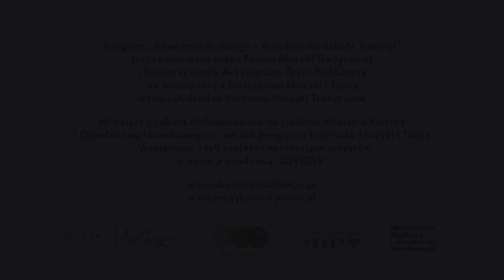PODKAST ► Zwyczaje pogrzebowe [pogrzeb, pieśni, Łęczyckie]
O zwyczajach pogrzebowych w Łęczyckiem opowiadają śpiewacy i śpiewaczki, którzy osobiście przewodzili tym obrzędom. Obecnie wiele elementów, które charakteryzowały niegdysiejszy pogrzeb, zanikło. Melodie i styl śpiewu zależny jest od wsi, lecz istnieje pewien wspólny porządek obrzędu. Rozmówcy dzielą się swoim doświadczeniem, pieśniami, przeżyciami i przemyśleniami. Do dziś jedynie śpiewacy z Ruszkowa Pierwszego czynnie biorą udział w obrzędach pogrzebowych oraz (skróconym do jednego wieczoru) czuwaniu przy zmarłym.

Rozmowy ze śpiewakami i śpiewaczkami przeprowadziły Joanna Skowrońska i Joanna Gancarczyk,  śpiewaczki i badaczki Łęczyckiego. Rozmowę z Mirosławem Dworczakiem przeprowadziła Ewa Grochowska – filozofka, śpiewaczka.

W nagraniach udział wzięli:
– Ruszków Pierwszy – Antoni Śliwka, Szczepan Sochacki, Zdzisław Śmiglewski, Kazimierz Urbaniak, Józef Kuźnik
– Czerchów– Krystyna Palmowska, Teresa Bartczak
– Jasionka – Zofia Granosik
– Śniatowa – Stanisława Pisera
– Mirosław Dworczak
– Orkiestra Dęta z Góry Świętej Małgorzaty

Podcast zrealizowała:
Joanna Skowrońska – etnolożka, śpiewaczka. Od wielu lat prowadzi badania terenowe w Polsce, głównie w Łęczyckim, na Dolnym Śląsku, a także na Polesiu Ukraińskim. Badania nad pieśniami obejmują zarówno nagrania terenowe, kwerendy archiwalne i źródłowe, rejestrację, a także działalność wydawniczą, warsztatową i koncertową. Zajmuje się  zróżnicowaniem emisji głosu w śpiewie tradycyjnym, a także przemianami obrzędów ludowych. Śpiewu uczy się głównie u wiejskich śpiewaczek i śpiewaków. Współpracuje z Fundacją Ważka. Stypendystka Ministra Kultury 2018. Współtworzy zespoły: Kust, Pieśni Piękne, Znajome Królika, Pieśni Odzyskane, Z Lasu.

Wykorzystano nagrania:
– „Z głębi mojego serca głos wydany” – Krystyna Palmowska, Teresa Bartczak – nagr. J. Skowrońska
– „Miałem ci ja w sercu Jezusa miłego” – Mirosław Dworczak – nagr. E. Grochowska
– „Chrystus Pan jest mój żywot” – Krystyna Palmowska, Teresa Bartczak – nagr. J. Skowrońska
– „Cokolwiek w świecie jest wszystko marność” – Zofia Granosik – nagr. J. Skowrońska
– „Kto się w opiekę podda Panu swemu” – Zofia Granosik – nagr. J. Skowrońska
– „Wieczny odpoczynek” – śpiewacy z Ruszkowa Pierwszego – nagr. J. Skowrońska
–  „Zmarły człowiecze” – Mirosław Dworczak – nagr. E. Grochowska
– „Jak każdy, który się rodzi” – Stanisława Pisera –  nagr. J. Gancarczyk
–  „Marsz pogrzebowy z dzwonami” – Orkiestra Dęta z Góry Świętej Małgorzaty

Zdjęcie:
Pogrzeb mariawicki Doroty Potakowskiej w Kiełminie, 1969.
Z archiwum Marianny Różalskiej

Ruszkowska Szkoła Tradycji.
Akademia Kolberga 2020

Oglądaj filmy i czytaj więcej na:
AkademiaKolberga.pl

Polecamy:
– Raport Pejzaż Wszystkich Świętych –rekonstrukcja krajobrazu kulturowego
– Archiwum Łęczyckie: archiwu.ml
– artykuł Ludowe rytuały odprawiania duszy w zaświaty Ewy Masłowskiej
– artykuł Polskie pieśni pogrzebowe Jana Adamowskiego

Zespół redaktorski i koordynacja projektu:
Dorota Murzynowska
Marta Tarnowska
Inez Girek

Mastering:
Adam Mart

Organizator:
Forum Muzyki Tradycyjnej

Program „Akademia Kolberga” jest realizowany przez Forum Muzyki Tradycyjnej we współpracy z Instytutem Muzyki i Tańca w ramach działań Pracowni Muzyki Tradycyjnej

Niniejszy film dofinansowano ze środków Ministra Kultury i Dziedzictwa Narodowego w ramach programu IMiT „Wspieramy, czyli projekty wspierające artystów w walce z pandemią COVID19”.